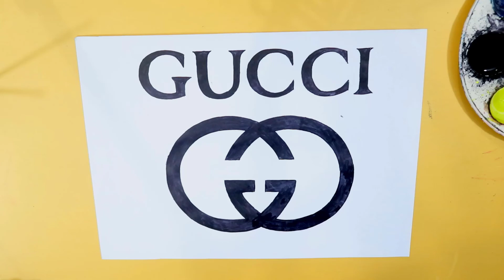How to draw the Gucci logo #3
Gucci